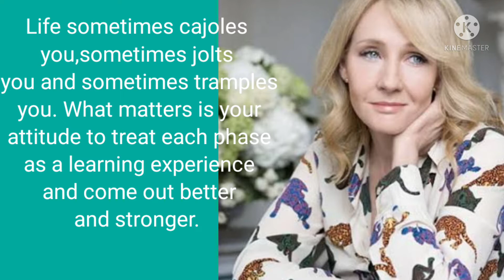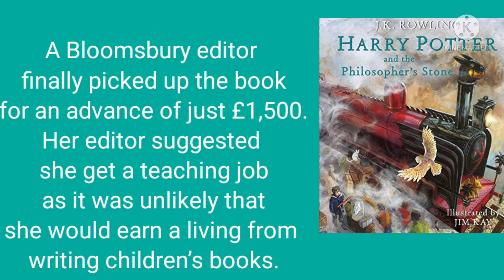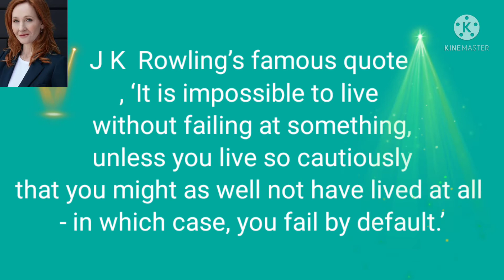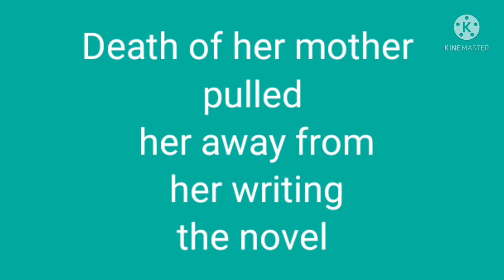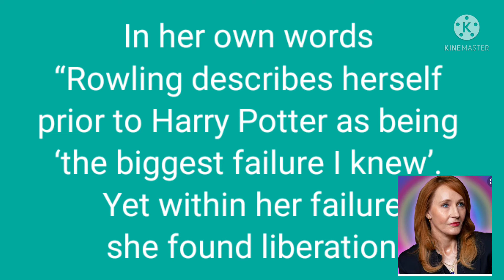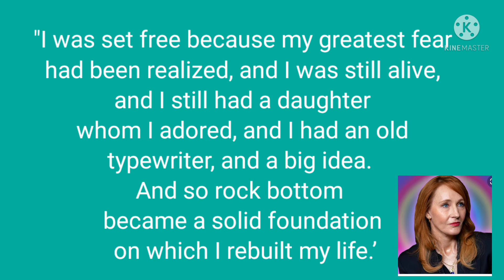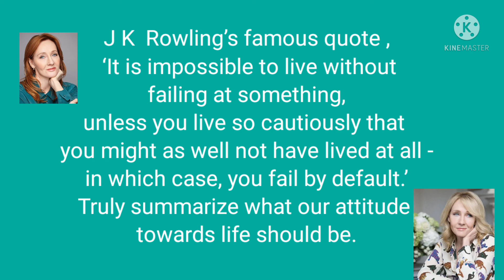Harry Potter series|Harry Potter Book was rejected by 12 publishers?|J K Rowling & her struggle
Today we would discuss about an author who created waves with her fictional masterpiece that is adored by millions of kids and grown ups alike. Yes you are right it is none other than the creator of Harry Potter series  the British Novelist “ J K Rowling “ who in  1997, took the world by storm.  She spun a world of magic & fantasy which thrilled everyone.
While travelling from Manchester to London King's Cross in 1990, the British author first thought of the character and his world of magic. It took her nearly seven years to create "Hogwarts School of Witchcraft and Wizardry”. But do you know her work was initially rejected by the publishers. She was rejected twelve times before her work could see the light of the day. A Bloomsbury editor finally picked up the book for an advance of just £1,500. Her editor suggested she get a teaching job as it was unlikely that she would earn a living from writing children’s books. The book went on to become one of the best-selling series in history and was adapted into a blockbuster film franchise.
J K Rowling once said "I wasn't going to give up until every single publisher turned me down, but I often feared that would happen," she added.
J K  Rowling’s famous quote , ‘It is impossible to live without failing at something, unless you live so cautiously that you might as well not have lived at all - in which case, you fail by default.’
J K Rowling’s  life in true sense is  rags to riches tale, going from unemployed single mother ‘as poor as it is possible to be in modern Britain without being homeless’ to one of the most successful and affluent women in Britain.
Early Life
Rowling was born on July 31, 1965, England. The idea for the Harry Potter series had come to her years before on a train ride from Manchester to London in 1990. Soon after conceiving the idea for Harry Potter, Rowling began writing but death of her mother immediately pulled her away from her work. Rowling slipped into a deep depression. To pull her out of the state  of grievance, Rowling, a graduate,  moved to Portugal in 1990 to teach English for a year. She set the goal of having the first Harry Potter book done by the time she returned from Portugal. Things did not go as planned.There, she met and married a Portuguese journalist. The couple's daughter, was born in 1993. But  her marriage ended in divorce.  Rowling moved to Edinburgh with her daughter to live near her younger sister. Rowling spent the next few years struggling to meet ends.
During this period, her depression took a dark turn, and she considered herself a failure. She even contemplated suicide. Luckily, she found it in her to seek help, and writing became an outlet. She had worked on a few chapters in Portugal, but she only really found her momentum back in the UK. While struggling to support her daughter Jessica and herself on welfare, Rowling worked on her first book in the Harry Potter series.
At her lowest point, Rowling woke up every morning with severe depression, and a crippling fear that her two-year-old daughter, whom she loved dearly, would be dead: “It was almost a surprise to me every morning that she was still alive. I kept expecting her to die. It was a bad bad time.”
In her own words “Rowling describes herself prior to Harry Potter as being ‘the biggest failure I knew’. Yet within her failure she found liberation.
‘I was set free because my greatest fear had been realized, and I was still alive, and I still had a daughter whom I adored, and I had an old typewriter, and a big idea. And so rock bottom became a solid foundation on which I rebuilt my life.’
JK Rowling’s story provide testimony to the fact that right attitude and approach can make the wheel of fortune turn to you .
Hardly able to afford rent for her apartment, she began spending her days at Nicholson’s Cafe or The Elephant House, both cafes in central Edinburgh. With her daughter by her side, she continued writing until she had a full manuscript. Finishing the book was only the beginning. Rowling now had a novel, but she needed a publisher. She was rejected twelve times before her work could see the light of the day.
She was not deterred by rejections and kept on trying , She rightly said, “I had nothing to lose and sometimes that makes you brave enough to try.”
She took failure as a learning experience and a stepping stone towards success and did not consider it an indication of her self-worth. She knew failures were guiding her towards the right path. This reminds me of the famous quote of Thomas Alva Edison- The man behind Electric Bulb. He once said I did not fail. I discovered ten thousand ways that won’t work. This is optimism and positive attitude and never say die spirit.
And rest is the history. Now we know her as a famous Author whose books sold more than 500 million copies.